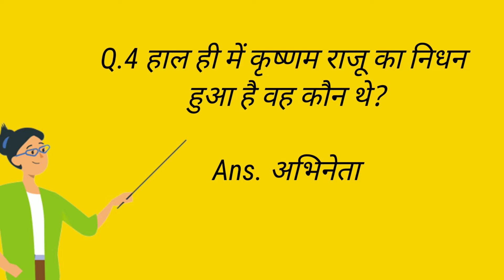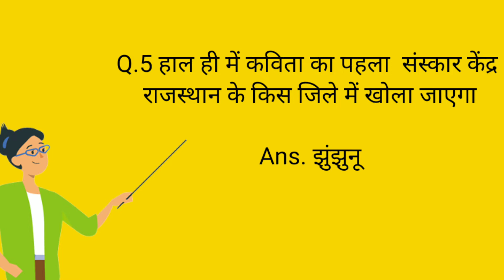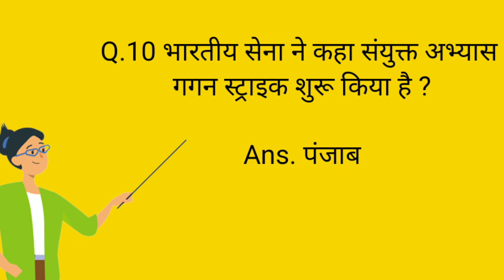September 2022 Current Affairs | September Current Affair 2022 |Current Affairs By ChuChu Tv Cartoon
September 2022 Current Affairs | September Current ChuChu Tv Cartoon
September 2022 Current Affairs | September Current Affairs 2022 | Current Affairs September 2022
@PCKidsRhymes ChuChu Tv Cartoon#ChuChu Tv Cartoon
ChuChu Tv CartoonChuChu Tv CartoonChuChu Tv CartoonChuChu Tv Cartoon

In this video, we will discuss the latest happenings in the month of September. The elections in India and Pakistan, the Serena Williams' pregnancy, and a list of all the new arrivals that were released.

Taking a close look at the current affairs in September 2022. Top stories include cyber terrorism and election meddling, the impending African by-election crisis and Brexit's effect on British real estate values.

2030: Britain United into One Nation, so arise the 2040's and get this crazy futuristic combo without any stresses with Revue.

Want to know about the new set of happenings that are happening in the world covering everything for you?

Affairs 2022 | Current Affairs 2022 |  Current Affairs in hindi | Current Affairs in hindil mjt current

affairs in hindi | Crazy gk trick current affairs, next

exam current affairs, current affairs current affairs
part_59

Yours Queries 👇
BR GK STUDY
GK Drishti
General knowledge
Saamanya gyan
Samanya gyan
Gk gyan
Gk darpan
Important gk
Top 15 gk quiz
Gk quiz
gk tricks
general awareness
general science for comparative exams
general science
samanya vigyan
samanya hindi
samanya gyan ke question
affairs 2022
drishti gk
gk for all comparative exams
crpf exam
gk for army exam
सामान्य ज्ञान
जीके
जीके दृष्टि

Q. भारत का राष्ट्रीय भोजन क्या है?
Ans. खिचड़ी